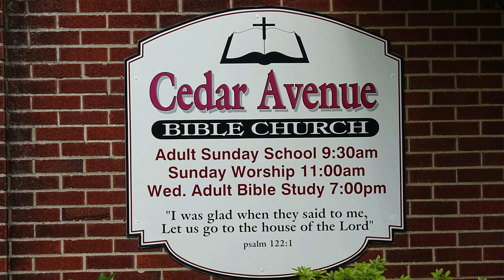Pastor Don Reed - "Flesh & the Spirit"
Cedar Avenue Bible Church, Sharon PA 16146 - Pastor Don Reed Co Host of "Crossing Paths" Nationwide TV Ministry, Author & Hollywood Biography Video "The Don Reed Story"...'A Life on the Edge of Eternity'..